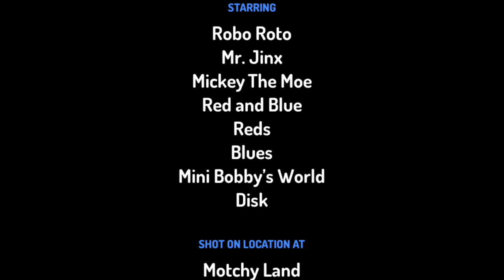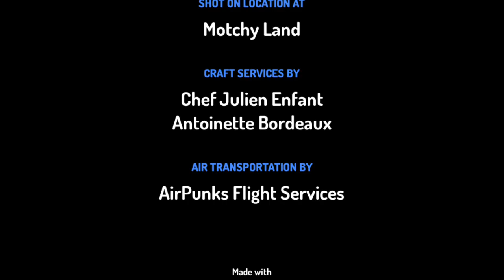TOONTASTIC EPISODE 152 RED MONKEY VS BLUE ROBOT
Mr Jinx and Robo Roto Are going to war in a blue vs red type of fight over Pizza Boxes.